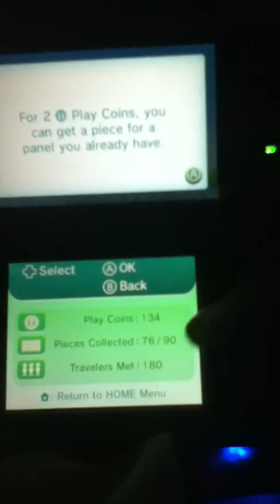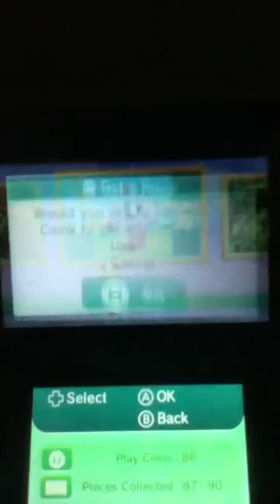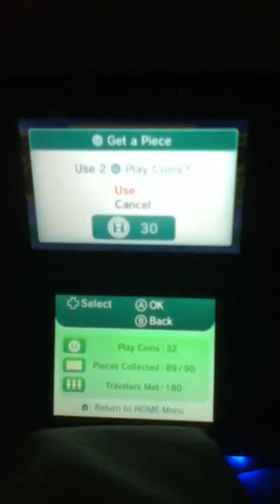Failing at getting the kirby panal 3ds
Streetpass sucks